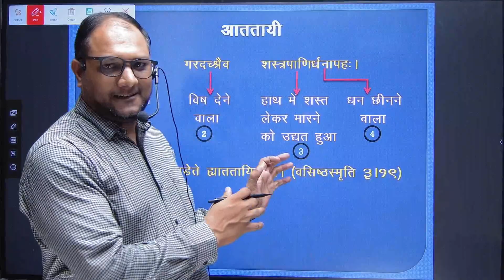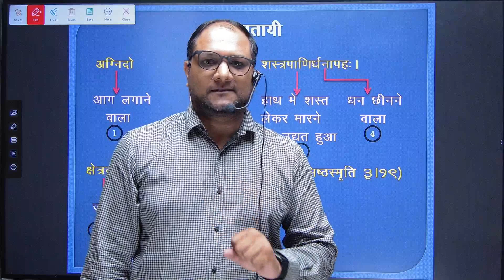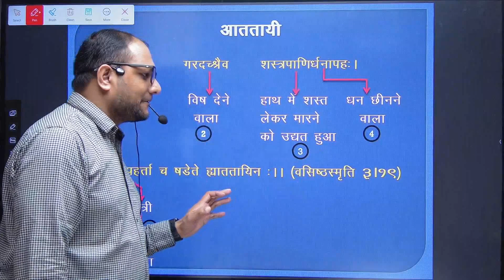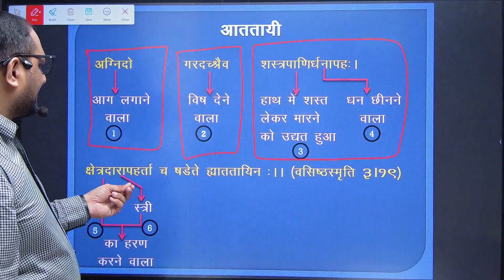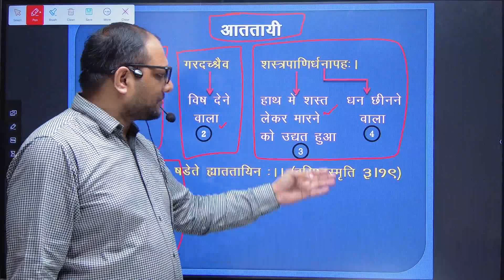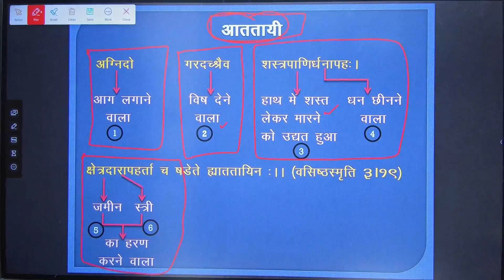||आतताई||GANGSTER||शब्द की ब्याख्या ||IPC 1860के हिसाब से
आपराधिक दर्शन मे शब्दों का बड़ा महत्व है, बिना उनके किसी किसी भी प्रथा क़ो समझा पाना अत्यंत कठिन कार्य है, इसी श्रृंखला मे आईये समझते है शब्द आतताई क़ो.

                                                                                        BK MISHRA🙏
cognizance in crpc
crpc section 190
cognizance by magistrate
criminal law
sec 377 of ipc
BALAJI LAW ACADEMY JABALPUR
YOUR QUS :
Homosexuality
cognizance
cognizance in crpc
sec190 in crpc
sodomy
gay
lesbian
samlangigta
sec377